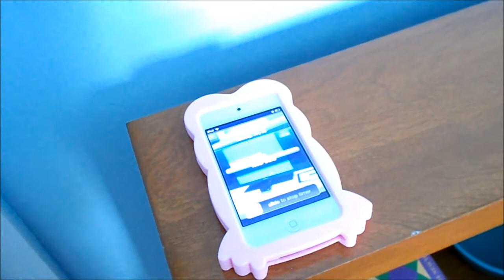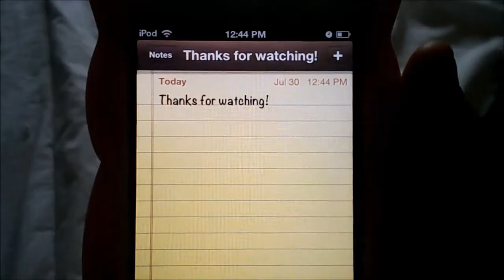My morning routine :)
This is basically my morning routine in the summer :)